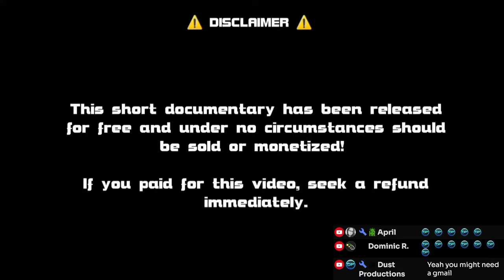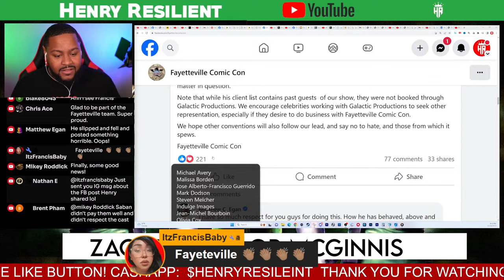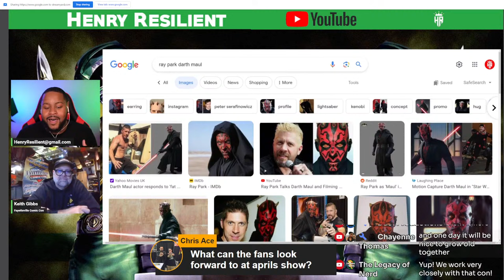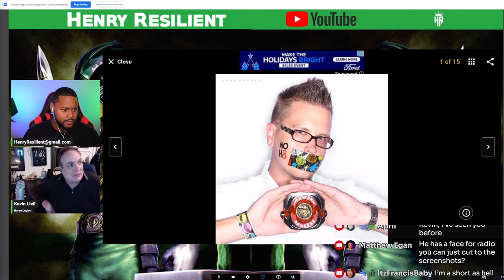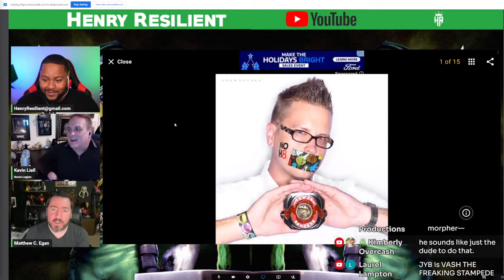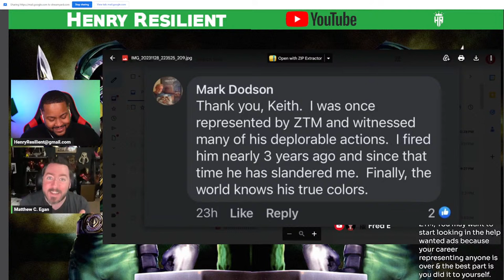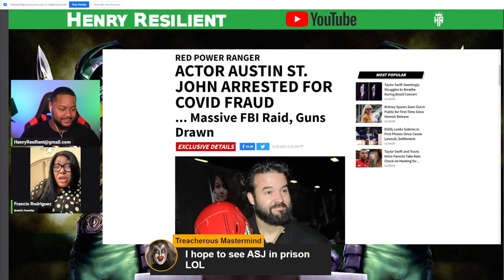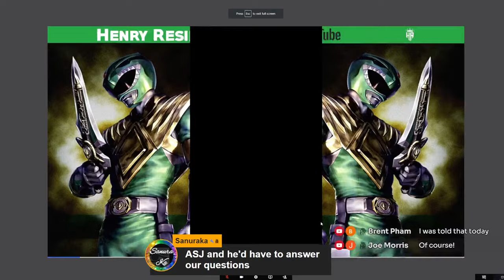Live Interview with CEO Keith Gibbs Fayetteville Comic Con | Matthew Egan | Kevin Leill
Chapters
00:00 JDF Intro
05:10 Forever Green Tribute
11:00 Show Intro
14:00 @Fanward Acknowledges Zachery Taylor McGinnis
23:00 Fayetteville Comic Con Response to Zach McGinnis and Galactic Productions
27:40 FCC Keith Gibbs Interview
01:24:00 Me at Comic Cons/ Intermission
01:28:00 Zach McGinnis Post about Kevin Leill
01:31:00 Matthew Egan Doing Austin St John Cos Play and Comic Con Talk
01:37:00 Kevin Leill DESTROYS Zachery Taylor McGinnis and Austin St John
01:45:00 @EganFilm Joins Kevin Interview
02:24:00 Matthew Engan Talks @brentpham1155  and Zach McGinnis
02:45:00 Brent Joins the Stream
02:58:00 Sanuraka Kicks daughters out of Screen then Joins stream
03:08:00 The Answer 06 does ASJ Cos Play
03:09:00 @itzfrancisbaby Calls out Austin St John
03:25:00 Matthew Eng Shares Sandi Sellner is not with Zach Taylor McGinnis
03:30:00 Brents Final Words
03:32:00 I defend Brent